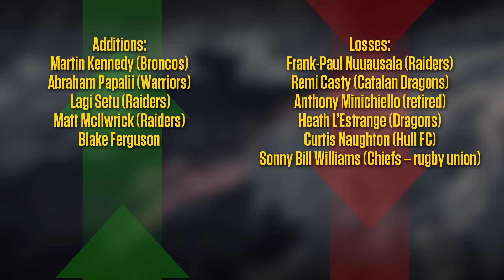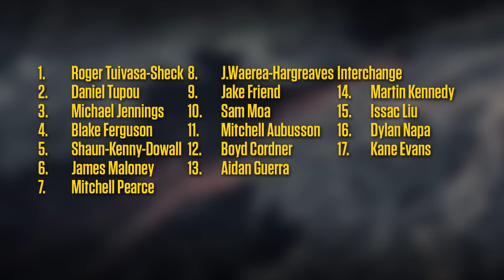Fired Up For 2015 - Martin Kennedy | Rugby League Week